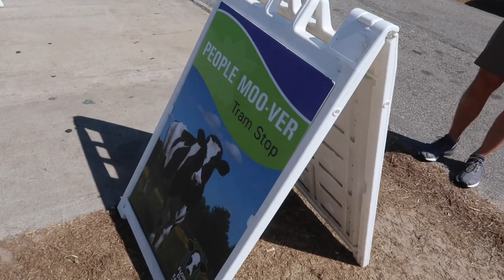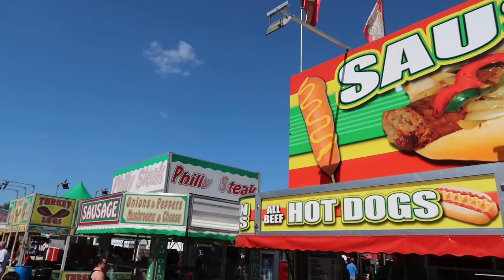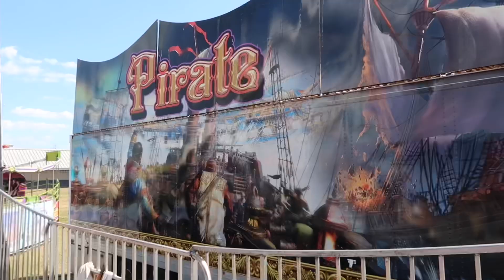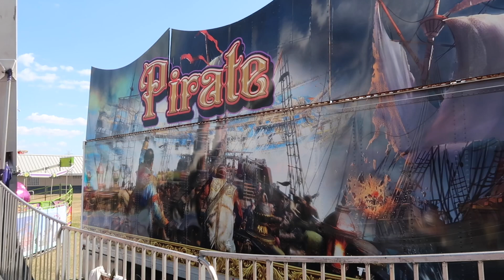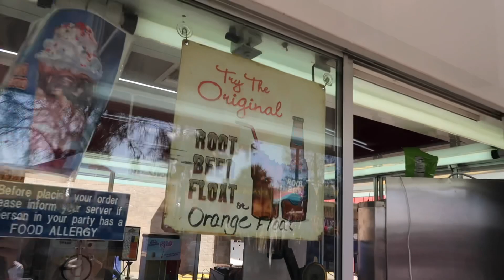Final Day of Florida State Fair 2022 - Dark Rides & Painful Roller Coaster / Eating Carnival Foods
Florida State Fair 2022